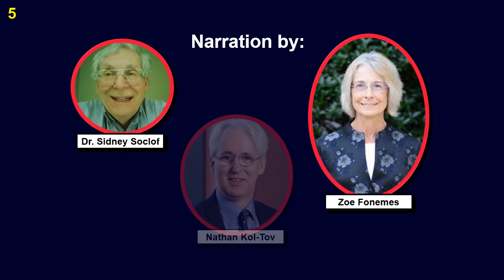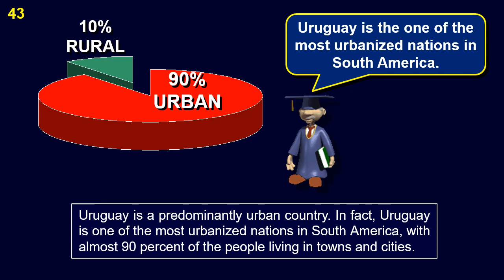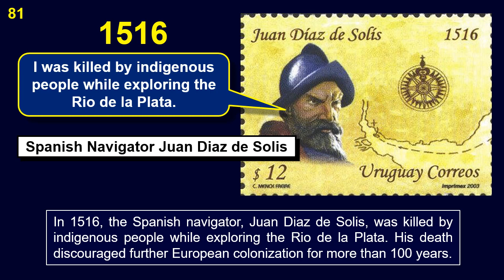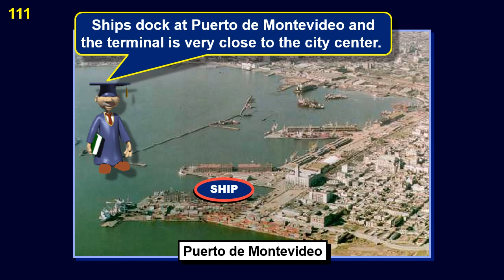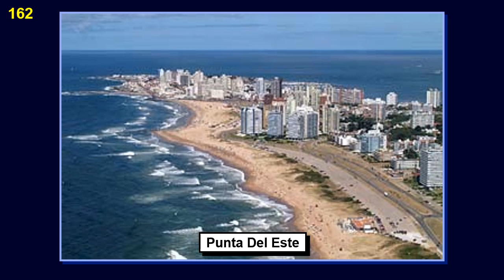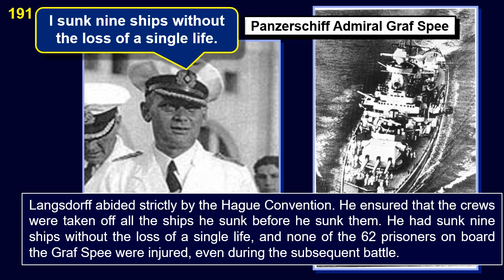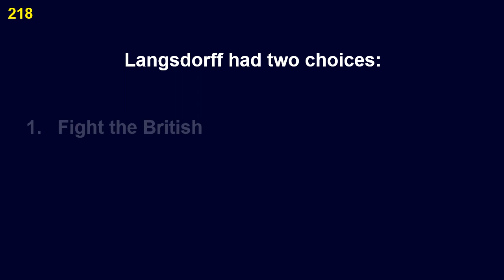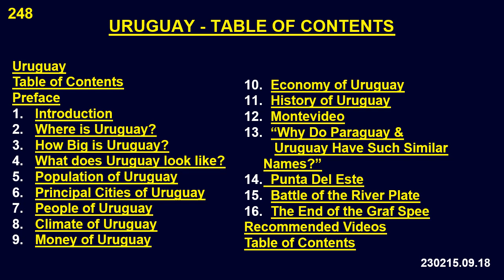Uruguay and Montevideo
*Montevideo and Uruguay*
Although one of the smallest countries in South America, Uruguay has been a leader in many ways. It has been called the "Switzerland of South America." Why is this so, and how does Uruguay compare to Argentina, its immediate neighbor to the west? All about Uruguay and Montevideo with visiting and touring information, geography, history, attractions, and other points of interest.
0:00:00  Uruguay
0:00:10  Table of Contents
0:00:15  Preface
0:00:52  1.  Introduction
0:02:00  2.  Where is Uruguay?
0:02:57  3.  How Big is Uruguay?
0:04:20  4.  What does Uruguay look like?
0:05:40  5.  Population of Uruguay
0:06:32  6.  Principal Cities of Uruguay
0:08:55  7.  People of Uruguay
0:10:06  8.  Climate of Uruguay
0:11:29  9.  Money of Uruguay
0:12:19  10.   Economy of Uruguay
0:13:49  11.   History of Uruguay
0:19:14  12.   Montevideo
0:26:48  13.   Punta Del Este
0:27:19  14.   Battle of the River Plate
0:42:25  15.   The End of the Graf Spee
0:46:50  Recommended Videos
0:47:43  Table of Contents